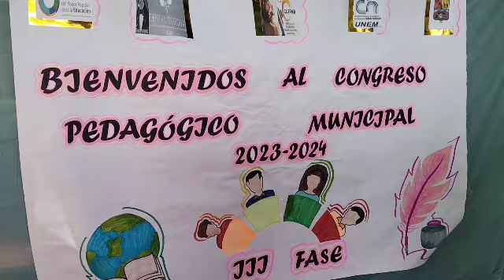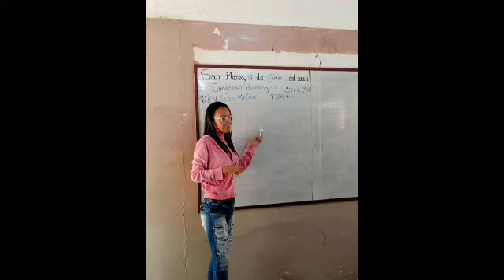Cierre del Congreso Pedagógico Municipal 2024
Fiesta Pedagógica que se registra enmarcada en el X Aniversario del SNIFPMV desarrollando el Congreso Pedagógico Municipal 2024 "La escuela como Epicentro de la Calidad Educativa", donde se hizo gala de 16;ponencias sistematizadas, diversidad en la socialización de experiencias pedagógicas entre las muestras institucionales donde se evidenció RPA, lectura, semillero científico, robótica, innovación, PTMS, Carlos Lanz, Feria Turística, Gastronómica, Mango, entre otras. Dónde las escuelas se hicieron sentir con su demostración.